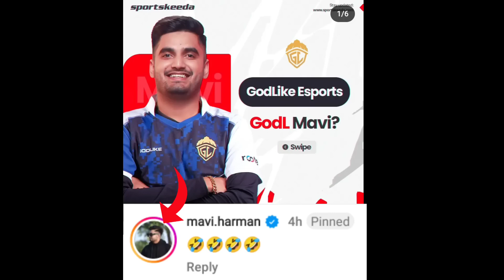Ghatak on Godl Mavi😱 | Sid React on Jonathan🔥| Mavi unfriend Ultron😲soul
Mavi react on Godl Mavi by sportskeeda and Ghatak reply on the same. Sid appreciate and react on Jonathan 1v4 clutch..Why Mavi unfriend Ultron..
Mavi reply godl mavi
Godl Mavi
Ghatak reply mavi
Sid react on Jonathan 1v4
Sid on Jonathan
Mavi live

bgmi bgmilive bgminewupdate bgmiunban bgmiupdate bgminews bgmiunbannews bgmiisback bgmiban bgmigameplay bgmiroyalpass bgminewseason bgmiindia bgminewmap bgmirp bgmw mode#bgmibannews#bgmilite#bgmidead#bgmibugs#bgmilaunchparty#bgmidataproblem#bgmirising#mortalbgmi#bgmiunbannewstoday#bgmilaunchparty2023#bgmicomeback#freeucinbgmi#bgmi banagain#bgmi2.6updatedownload#bgmiproplayerscout#scoutnewvlog#scoutbgmi#scoutvlog#scoutbgmivlog#scoutkaash#scoutmavi#scoutmavivlog#scoutkaashvlog#scoutbgmilive#team x spark#soul#s8ul#mavi#bgmilive#nodwinlanevent#lantime#soulniyat#soulqualified#mortalonbgmiban#act69a#whatisarticle69a#bgmibanmortalreacts#whybgmiibaninindia#streamersreaction on bgmiban#bgmiplaystore#lossofindiabybgmiban#mazystory#mazydeletedstory#mazyinstastoryscoutop#scout#scoutop#scoutpub#scoutbgmi#scoutvlog#scoutrage#scouthometour soul soul music#soulsongs#rnbsoul#souldeep#newsoul#soulland#soulmusicmix#soulgroove#modernsoul#soulmix#neosoul#bestsoul#soulsonglist#theverybestofsoul#soulgoblin#bestofsoul#soulregaltos#70'ssoul#musicsoul#souat#classicsoulmusic#soulmusicplaylist#greatestsoulsongs#greatestsoul#topsoulsongs#newsoulmusic#soulplaylist#topsoul#soulhit#soul70s#bestsoulmusic#soulland anime#soulsongscoutkaash#scoutgaming#fnaticscout#scoutnewvlog#scoutrandoms#scoutbgmilive#scoutreaction#scoutopvsmortal#mortal#mortalkombat#mortalpubg#soulmortal#mortalkombat1#mortalbgmi#mortalkombat11#mortalgameplay#mortalkombat12#mortalislive#mortalstream#soulmortallive#mortalcombat#mortalivestream#mortalvalorantgameplay#mortallivestream#mortalbgmi stream#mortalpubgstream#bgmimortal#mortalkombat1trailer#mortalshorts#mortalkombat1kameo#mortals#pubgmortal#mortalgta#mortalkombat1characters#mortalwiatr#mortalszkloscouon kbc#fnaticscoutop#scoutoppubgmobile#scoutkbc#scoutmavi#scoutleak#scoutlive#scoutsoul#soulscout#scout1vs4#2019scout#scoutopandkaashvi#scoutcarry#scoutreact#scoutfunny#scout setup#scoutlalwathiagojhonathan#jonathangaming#jonathan#jonathanvsneyo#jonathanvszgod#jonathanvsscout#jonathanvsghatak#jonathandoodhwala#thiagojhonathan2021#jonathangaming sensitivity#jonathanbgmi#jonathanangry#jonathanhandcam#jonathanpanaman#jonathanlianhna#jonathamontage#jonathangameplay#jonathanandpayalmavi#mavisolman#toxicmavi#mavi'stime#ghatak offermavi#mavisense#mavineworg#mavirapper#mavilyrics#maviselflove#mavitypebeat#mavijoiningge#mavibakingsoda#mavirap#loveofmoneymavi#mavigodlikeoffer#ghatakoffertomavi#mavi earlsweatshirt#sensemavi#mavivideo#mavidoves#dovesmavi#mavilbum#mavimusic#mavilineup#godlikemavi#mavirapshow#mavişarkısı#mavivegüneş#maviorgshoot#mavofficials8ul#s8ul snax#s8ulgaminghouse#s8ulipl#teams8ul#s8ulbgmi#s8ulquiz#s8ulvideo#s8ulmamba#s8uljoker#s8ulfunny#s8ulinbgmi#s8ulvideos#s8ulankita#s8ulkrutika#s8ulankkita#s8ulankitac#s8ulamong us#s8ulrelation#s8ulcreators#s8ulankkitac#goldybhais8ul#gangbeasts8ul#s8ulbgmistream#s8ulgangbeasts#s8ulnewbootcamp#s8ulmaisabactorhai#sangwanjoinings8ul#sangwanjoining s8ulagain#s8ulvlog#soul#soulamangodlike#godlikevstsm#mondishbgmigodlike#godlikechickendinner#regaltosjoingodlike#godlike zgod godlregaltos godpraveen yt#adi#igor#goblin#aditya#mobile aboodgx divihot ninjajod bgmilive 10thhindi scoutreactongodlregaltos pubgmobile#goldybhai#pubmobile trailermusic#jodgameplay bgmi latestnews#bgmilivestream#dishasanjaysir#productionmusic#bgmilitemontage#bgmiunbantoday?ghatak#ghatakgaming#godl#ghatakbhai#godlghatak#godlghatakonsid#godljonathan#ghatakongodlmavi#ghatakreplyongodl#ghatakcontroversy#godlguruandgodlghatak#ghaatak#ghatakreplyongodlmavi#ghatak angryongodlteam#ghatakonmavijoininggodl#godlguru#jonathangodlghatakvsneyoozgod2v2#jonathan godl ghatak vs neyoo zgod 2v2 tdm m416#etg ghatak#ghatak live#ghatak reply#ghatak vs sid#ghatak angry#ghatak story